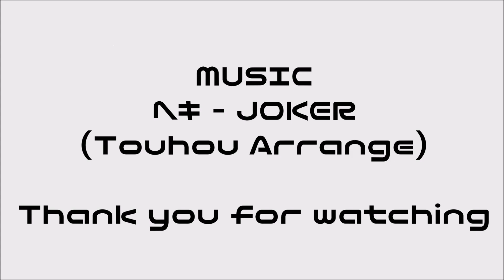Tekken 7 Claudio CH 4,3 Combos | PS4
This CMV was created using joystick of QANBA OBSIDIAN.

MUSIC
ヘキ(円錐philosophy) - JOKER [メイドと血の懐中時計 / アレンジ]